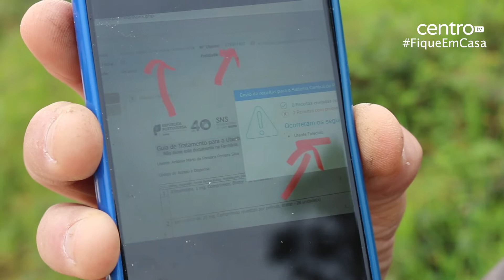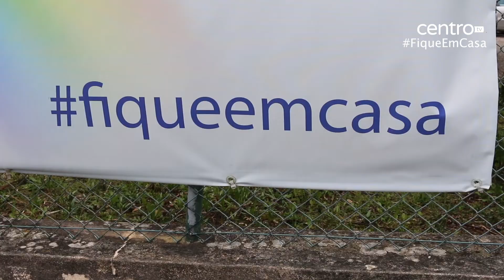Homem "ressuscitou" ao terceiro dia